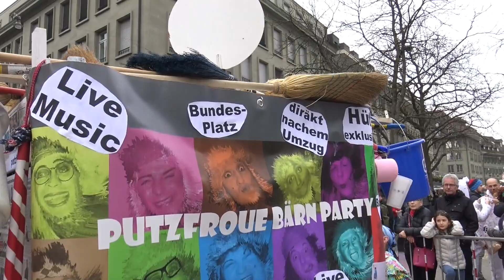Berner Fasnacht's Umzug 2017 TEIL2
Bärner Fasnacht's Umzug (Altstadt & Bundesplatz) TEIL 2 ( ab Nr 35 ) 16 Min. - Samstag, 4.März 2017 - P.CASSO MOVIE Peter Scheidegger
( Vorstellung des Vorstandes )